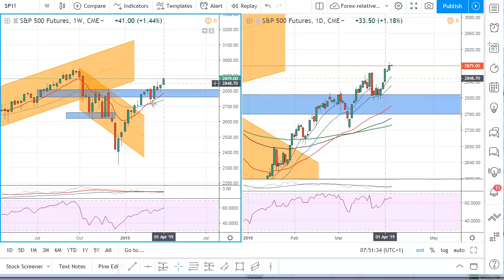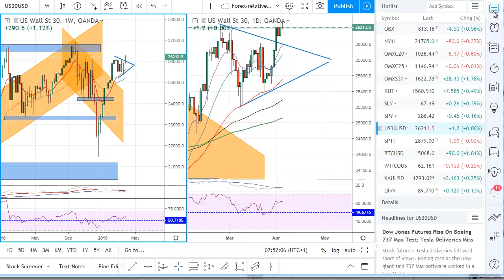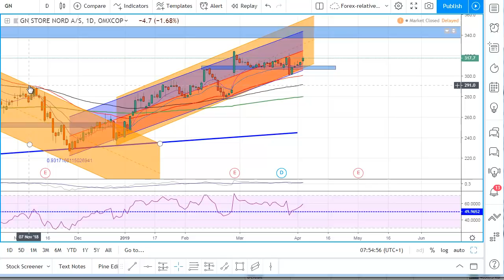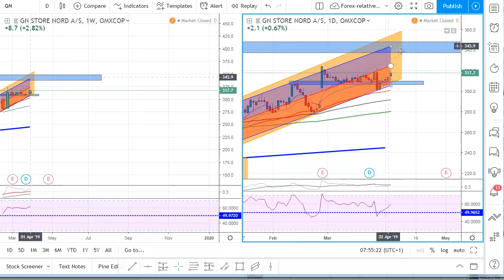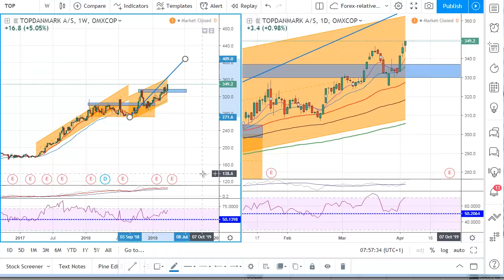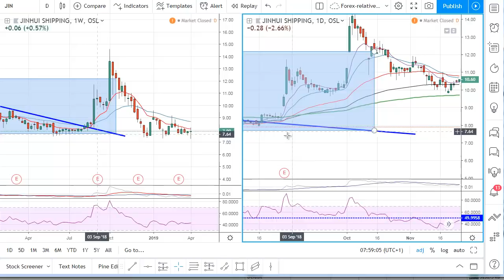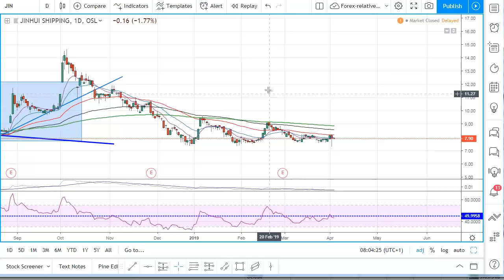To danskere og en Nordmand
I videoen her tager vi et kig ud over markedet, snakker lidt handelskrig samt kigger på aktierne:

GN storenord
TopDanmark
Jinhui